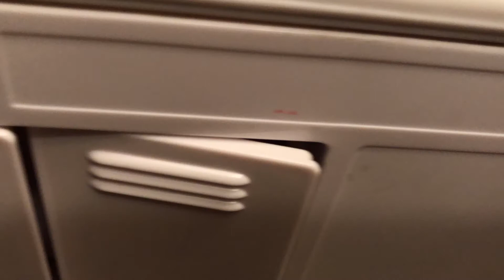Widow - Taskmaster Marvel Fight Night 2